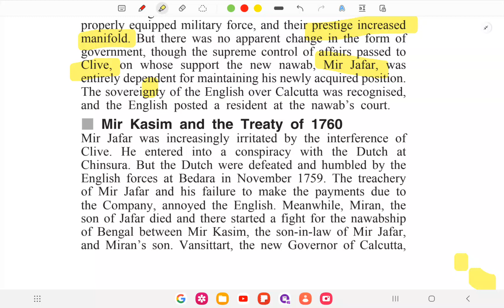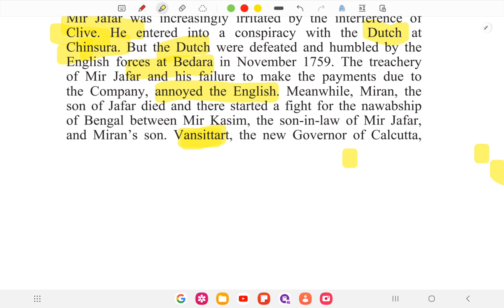Spectrum Lec 6 | Modern History | Chap - Expansion and Consolidation of British Power in India